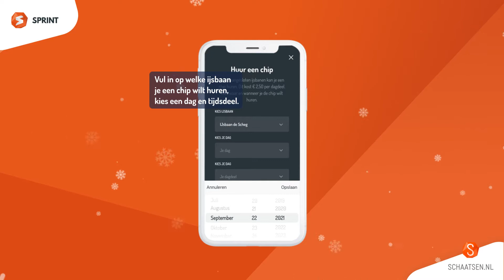Hoe kan ik een MyLaps Chip huren in de Sprint App?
Je kunt je snelheid en afstand ook op kunstijs bijhouden via de Sprint App. Wil je weten hoe de chip werkt als transponder? Kijk dan de video.